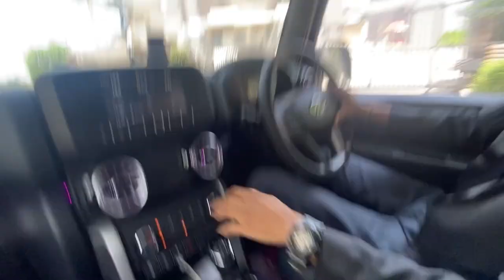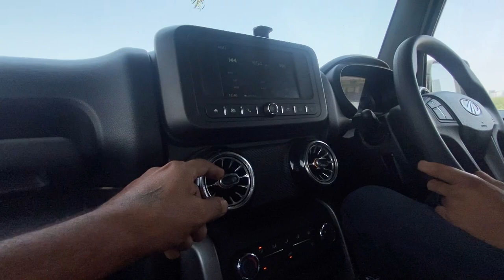Bollywood में काम केरेगे @TheSocialFactory team | Anoop Chahal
Bollywood में काम केरेगे  @Elvish yadav  team | Anoop Chahal |